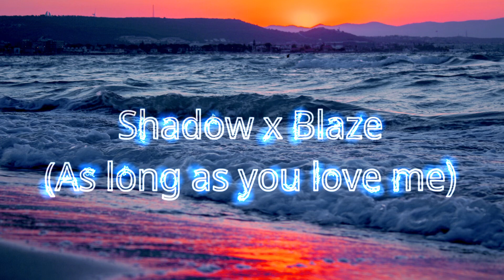Shadow x Blaze (As long as you love me)￼